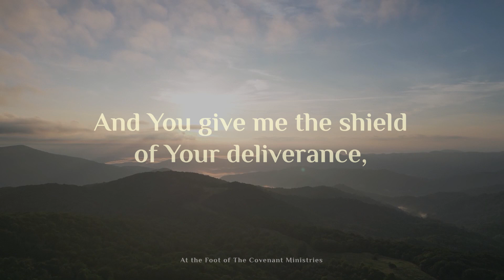2 Samuel 22:31-37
2 Samuel 22:31-37